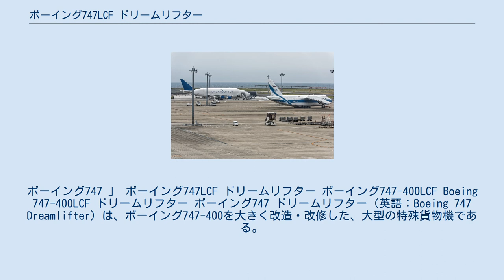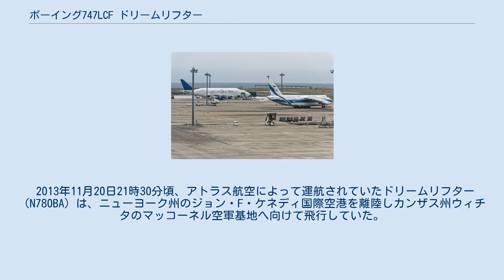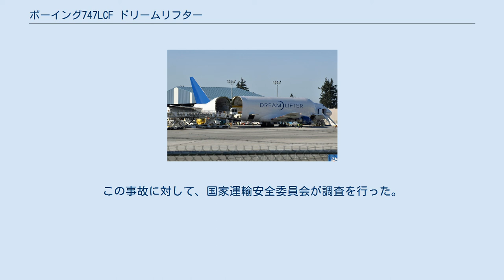ボーイング747LCF ドリームリフター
ボーイング747 」 ボーイング747LCF ドリームリフター ボーイング747-400LCF Boeing 747-400LCF ドリームリフター ボーイング747 ドリームリフター（英語：Boeing 747 Dreamlifter）は、ボーイング747-400を大きく改造・改修した、大型の特殊貨物機である。
「ドリームリフター」は「夢を運ぶ」が語源の愛称であり、正式名称は「ボーイング747-400LCF」。
末尾にある「LCF」は、「Large Cargo Freighter（ラージ・カーゴ・フレイター）」の略である。
 なお、本項では以下、同機のことを「ドリームリフター」に統一して表記する。
 2006年9月9日に初飛行を果たしたドリームリフターは、ボーイング787の部品を世界各地の製造場所からボーイング社の最終組立工場があるシアトルに輸送するために、中古のボーイング747-400を改修・改造したワイドボディ貨物機である。
 機首より後ろの胴体部分が大きく膨らんだ奇妙な形態をしていることが同機の何よりの特徴であるが、これによって747-400Fの3倍ほどの量の貨物を輸送できるようになった。
 当初中古機からの改造は、台湾のエバーグリーンアビエイションテクノロジーズ社 (EGAT) によって台湾桃園国際空港の整備場で行われ、2006年に初号機が就航したのに続き、2007年に2号機、2008年に3号機が初飛行を果たした。
なお、当初は3機のみの改造予定であったが、2010年に4号機が初飛行し、現在も4機体制を継続中である。
これら4機はいずれもボーイングが所有している。
 同機の運航は、2010年7月まではエバーグリーン航空により行われていたが、同年8月からはアトラス航空に受託契約が変更された。
この変更に合わせ、機首付近の窓に若干のマイナーチェンジが実施された。
 なお、コックピットを除いて機内は与圧されていない。
 イタリア・グロッターリエ、カンザス州ウィチタ、サウスカロライナ州ノースチャールストンなど、世界各地の工場で製造された787の主翼や胴体、エンジンなどの大型部品を、分解しないまま機内に搭載し、最終組立工場であるワシントン州エバレット工場へ輸送する。
787を1機製造するためだけに、ドリームリフターによる12回もの飛行が必要とされる。
 ちなみに、ドリームリフターが使用するシアトルの空港は、ペイン・フィールド空港である。
 以下の表は、ドリームリフターと747-400との基礎データを比較したものである。
 胴体が72 m近くまで延長され、これほどの大幅な延長は、当時747ファミリーでは初めてであった。
現在では747-8が就航したため、胴体はさらに長い76 mに達した。
 機体内部空間確保のために胴体幅・高さともに拡大され、通常の747-400Fの3倍ほどになる、1,840 m³もの貨物搭載部容積を誇る。
機首・主翼・尾部などは747-400から大きな変化はないが、機首より後ろの胴体だけがむくれ上がっている。
機体の左右を安定させるために垂直尾翼も大きくなり、機体全高は2 mほど高まった。
 ドリームリフターでは貨物口は機体後方部にあり、尾部の左舷側にヒンジがある。
この貨物口の開閉は、専用の特殊車両で尾部を支えながら、胴体を輪切り状にして折り曲げる形で行われる。
機内に貨物を積み込むために使われる、いわゆるリフトが一体化された特殊車両も用意される。
 ドリームリフターにも、当初はウィングレットが装着された。
しかし、試験飛行中に起きた振動（フラッター）の影響で、急遽撤去されることが決まり、747-400ファミリーの中では日本国内線専用仕様である747-400D に次いで、ウィングレットを装備していない機体となった。
 日本には現在、名古屋の中部国際空港（以下セントレア）にのみ、ドリームリフターが飛来している。
これは、愛知県（特に飛島村・弥富市）には787の機体の部品などを製造している工場が多いためである。
初めてセントレアに飛来したのは2007年1月10日のことで、その際は2日後の1月12日16時30分に、シアトルに向けてセントレアを飛び立った。
 セントレアのFLIGHT OF DREAMSにはドリームリフターのフライトシミュレータが設置されており一般客も操縦体験が可能。
 2013年11月20日21時30分頃、アトラス航空によって運航されていたドリームリフター（N780BA）は、ニューヨ...